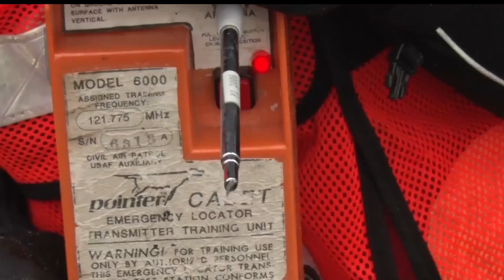Civil Air Patrol Cadets Embark On Winter Survival Weekend